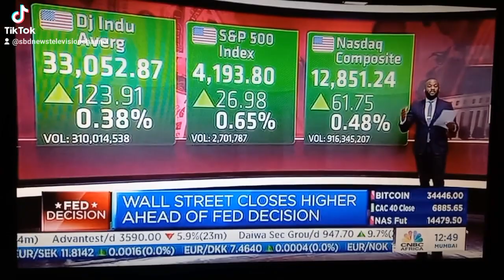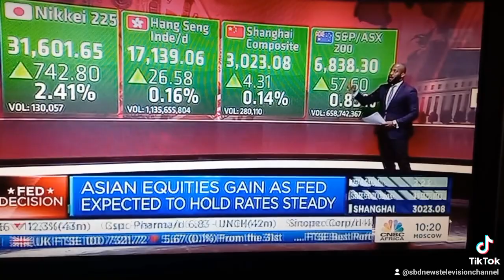01 November 2023